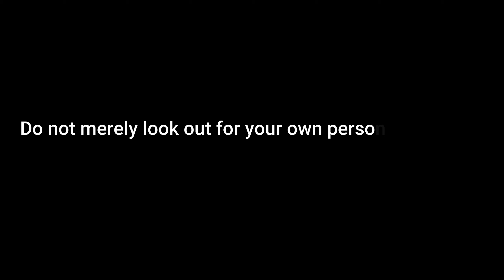OFW Free Accommodation in Carrefour Riyadh Saudi Arabia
Free accommodation with utensils provided by the company completo na lahat ng gamit magmula sa kwarto sa sala papuntang kusina.
DISCLAMER:
bawat branch ng company namin iba iba ang managemant  kaya naman hindi paripariho ang bigayan katulad nalanag ng free cleaning materials sa ibang brach wala pero meron din silang maeron na wala kami gets nyo ? hahaha
keep safe mga men
wagkang papigil wag kang mag duda dyos ang yung kalasag at patnubay nasayo na ang gawa  tanawin ang liwanag sa dulo ng landas na tinatahak mu.
peace ✌